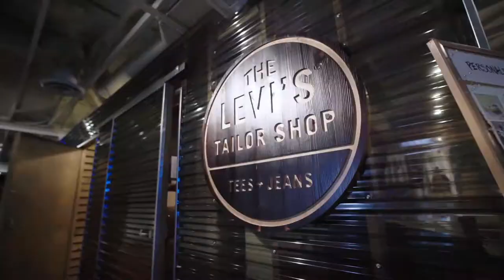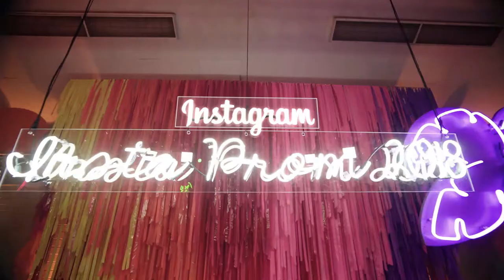GLGR Reel II 2018